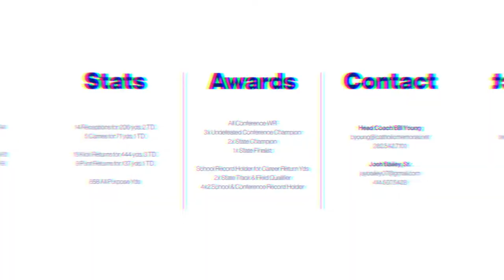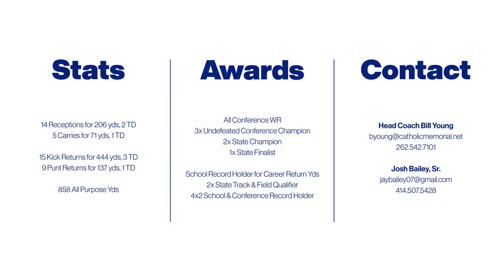Josh Bailey - Senior Season Highlights